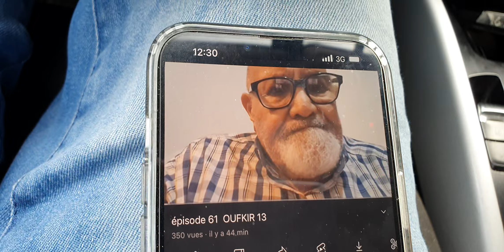Dieu protège moi de mes amis marocains mes ennemis je les connais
il y a toujours des traîtres الخونة parmi nous